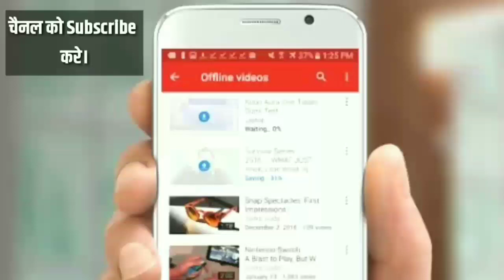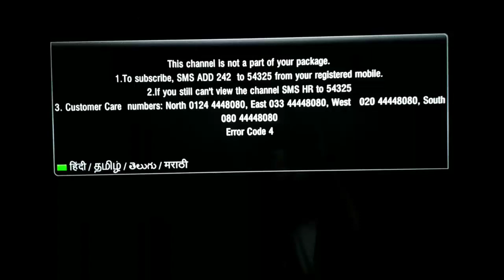Good News: Airtel Digital TV Launched 3 New Channels w.e.f 22th June 2018 (Must Watch)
Namaskar Dosto,

Airtel Digital TV ne 3 naye channels launch kiye hai. naye channels ki jankari ke liye video ko pura jarur dekhe.

Dhanywad.